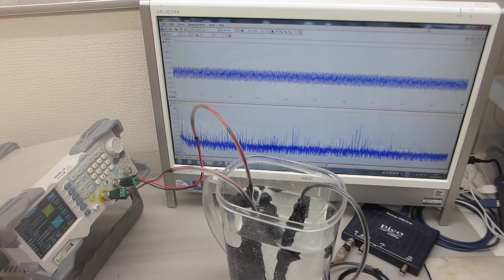樹脂容器を利用した、メガヘルツの超音波システムーー超音波発振制御技術の応用ーー（超音波システム研究所）